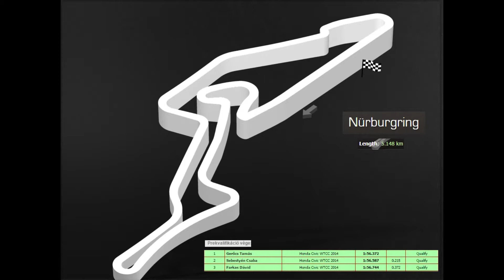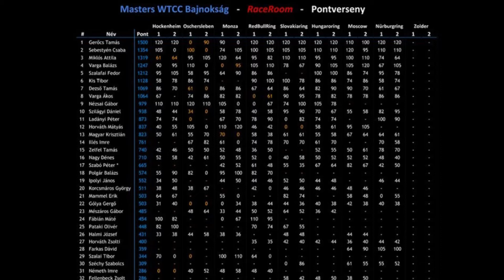Race Room - GTR-Masters Nürburgring R2 - 05.18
GTR-Masters tavaszi WTCC Bajnokság!
Szervező: gtr-masters.hu
Felvétel/vágás ,narráció ,promoter: Real Cars Real Racing Hungary (Facebook) , Twitter: RCRRHU

Intro/Out/Pictures:
Official Race Room, Official WTCC
Official Race Room WTCC 2015 Promo
GTR-Masters WTCC Summer CUP Promo (Youtube: HSRV)
Official Licence to Real Cars Real Racing Hungary!
FIA WTCC Nordschleife program,  official picture